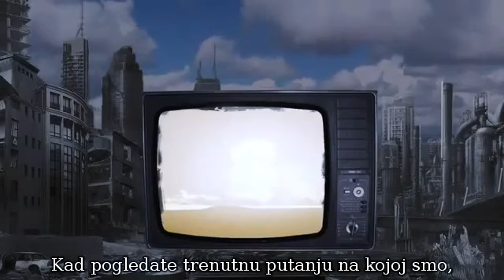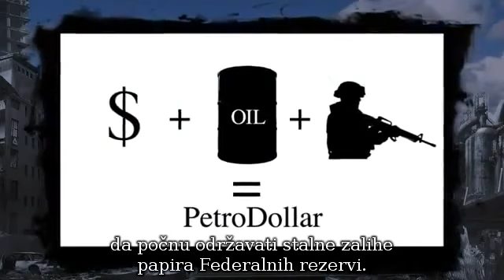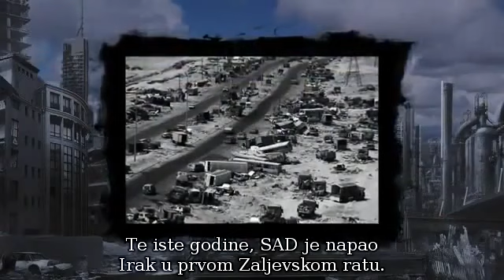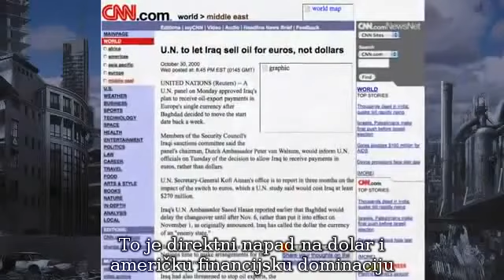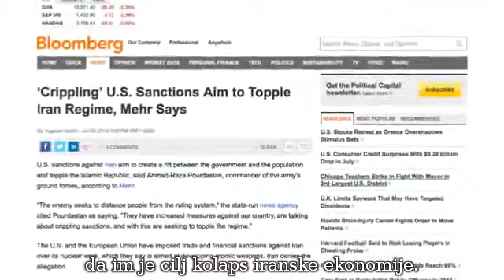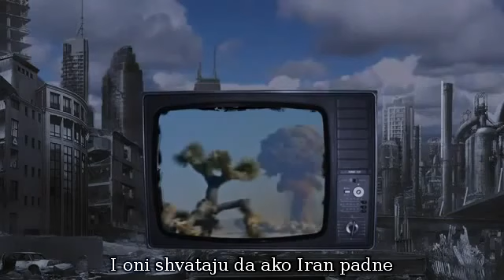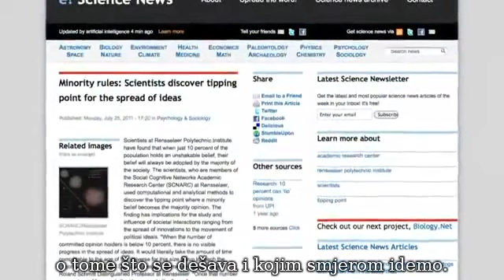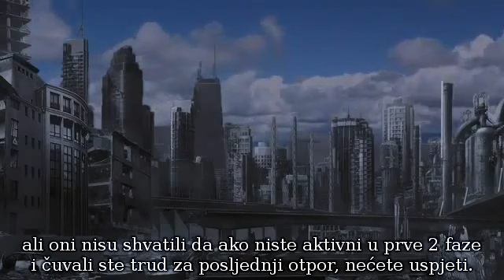Zašto Amerika ubija!